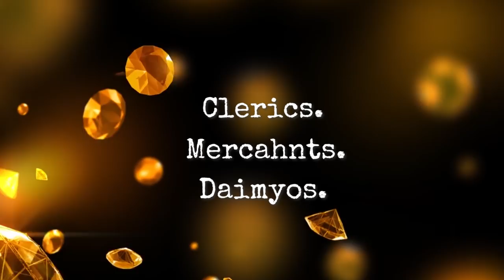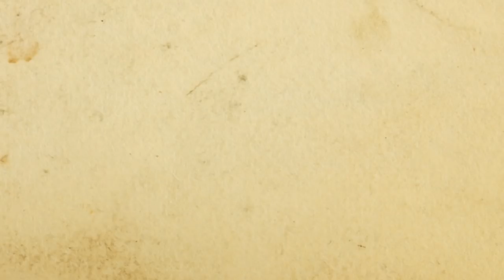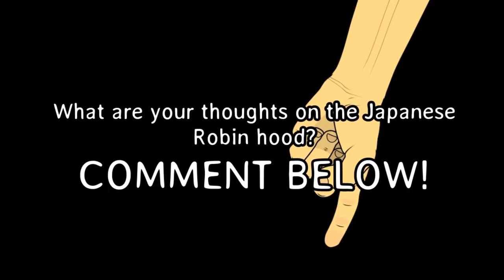Ishikawa Goemon, The Japanese Robin hood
This video is about a semi-legendary Japanese figure known as Goemon Ishikawa. He is also known as the Japanese  Robin Hood due to his heroic actions.
In today's video we will explore his life and death, however, the later is what would make him immortal.

This video has been made possible thanks to the collaboration with Keith Curry.
Please check out his channel and radio show and give some love back to him: